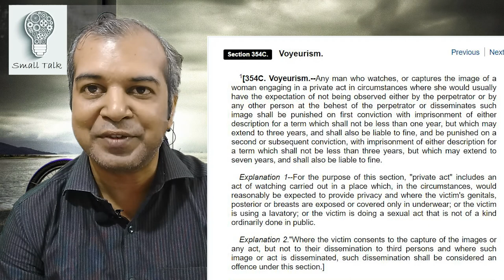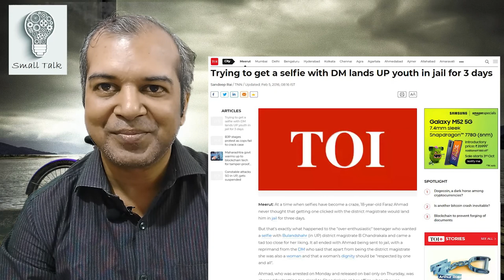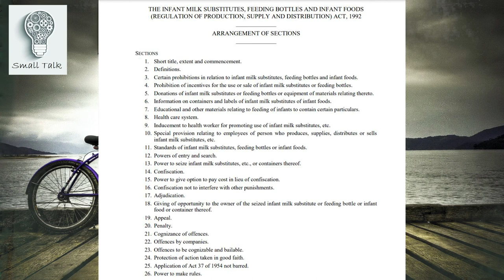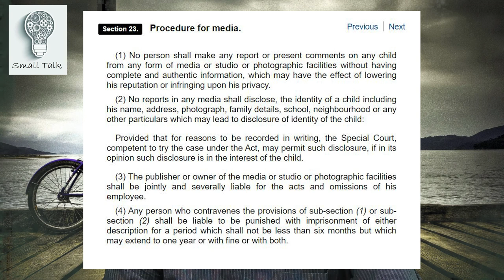What to keep in mind - Journalism and Indian Laws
Law of the land should be kept in mind while reporting. It is an ethical practice to follow the laws (even though we have seen those with a colonial mindset, not keeping the laws into consideration like in the case of the BBC documentary on the Nirbhaya case). The question is which laws should be kept into consideration? Here we take a look at the most common ones which should be kept in mind (especially while reporting on women and children).